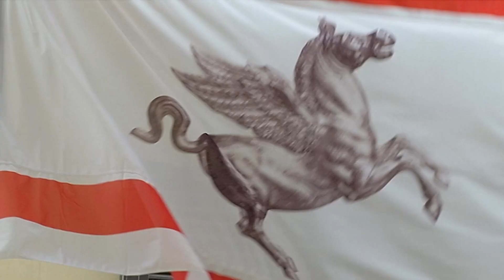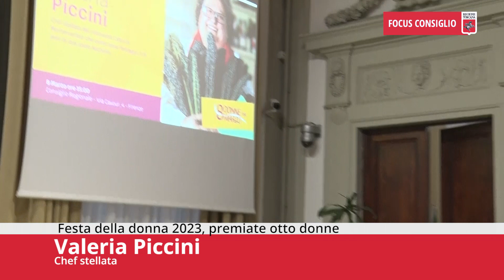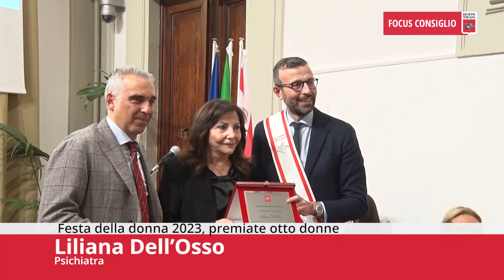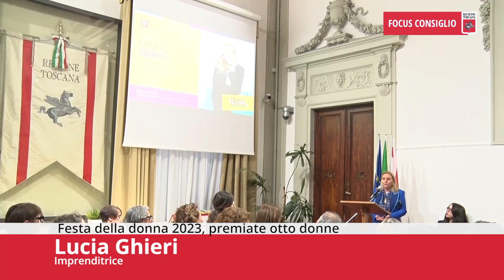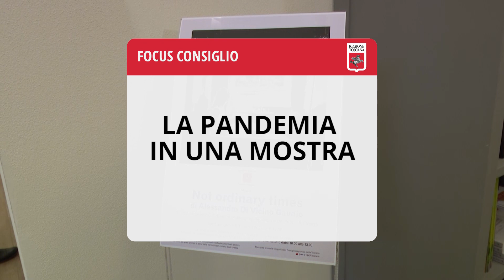FOCUS CONSIGLIO Puntata464 11Mar23